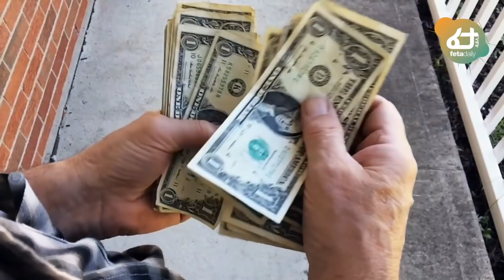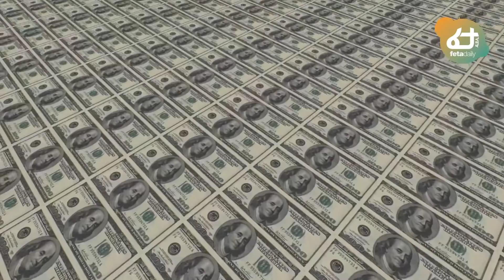መረጃ - ግብጽ አሜሪካን ያሳበደ ተግባር ፈጸመች ከቻይና ታደራድረን ጥያቄ ጀርባ! | Ethiopia